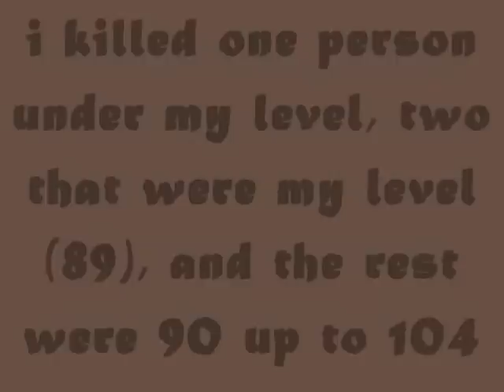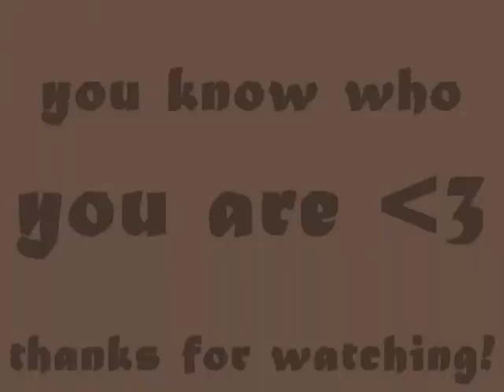Mail In Hell - RuneScape 2 - 30 Defence PKing #1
Song #1: Seether - Pride